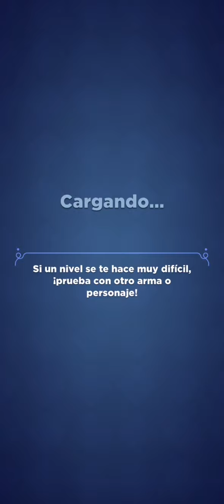Rogue Land Nivel 53 🏹🏹 Suscribete